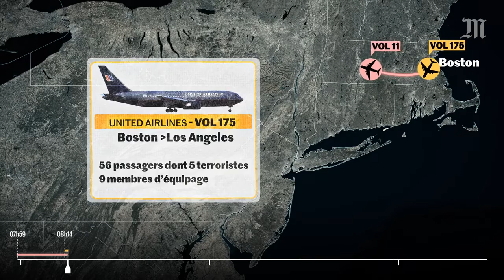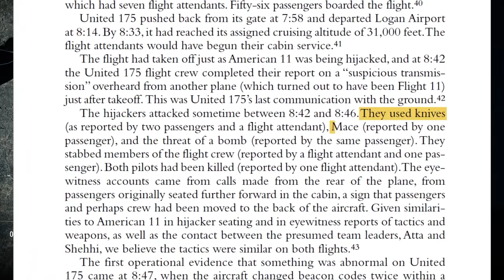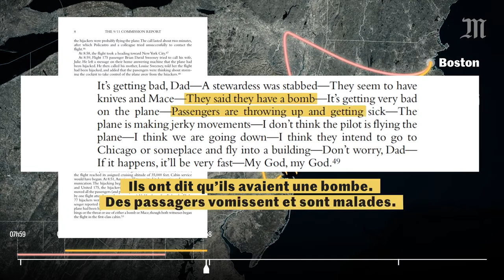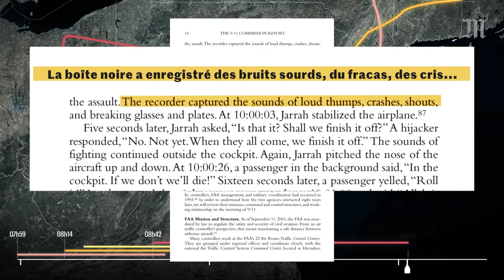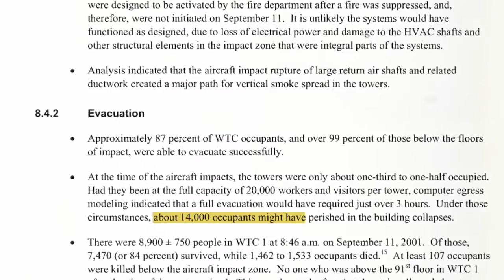Panique sur l'Amérique le 11 septembre 2001 les Attentats les plus meurtriers de l'histoire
Il y a vingt-trois ans, les Etats-Unis étaient frappés par les attentats du 11-Septembre. Ce sont les plus meurtriers de l’histoire.

Voici le résumé heure par heure.

Ce jour-là, dix-neuf terroristes parviennent à détourner quatre avions de ligne. Ils les font s’écraser sur les tours jumelles du World Trade Center, à New York, sur le Pentagone à Washington, et dans un champ de Pennsylvanie. Le bilan est inédit dans l’histoire du terrorisme : 2 977 morts.

Grâce à des cartes, des vidéos et des images de l’époque, on vous raconte heure par heure le déroulement de ces attaques qui entraîneront un mois plus tard l’invasion de l’Afghanistan par l’armée américaine. L’objectif affiché à l’époque par l’administration de George W. Bush est d’y traquer Oussama Ben Laden, le leader d’Al-Qaida.